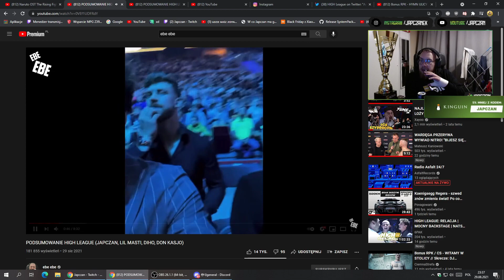JAPCZAN o MARCINIE DUBIELU i SPOTKANIU przed HIGH LEAGUE "NASTĘPNYM RAZEM CI PIERDOLNE"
☛Japczan opowiada jak spotkał marcina dubiela przed walką na gali high league☚

➤Źródła:
•TTV: Japczan

Shoty, stream, twitch, youtube, facebook, csgo, just chatting, gta, gtarp, lol, cod, minecraft, among us,
lifestyle, streamerzy pago, testree, izak, ewroon, paris, funny moments, śmieszne momenty, mandzio,
xayoo, japczan, popo, holak, thorek, kasix, isamu, nitro, vysotzky, grendy, rybson, multi, gucio,
overpow, diables, zony, lukisteve, pevor13, saju, xtentacion, merghani, knut, boxdel, ekipa, friz